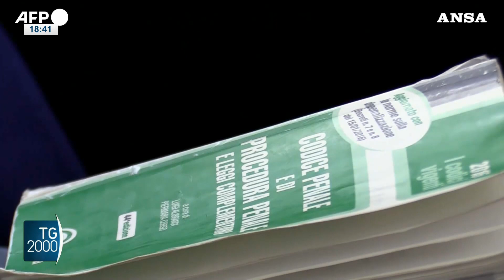Il 10 febbraio 2023 il processo per la morte Saman Abbas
È stata fissata per il 10 febbraio 2023 la prima udienza del processo a carico dei 5 parenti di Saman Abbas, accusati di aver ucciso la 18enne pachistana scomparsa a fine aprile nella bassa reggiana. Il suo corpo, non ancora trovato, forse è stato gettato nel po. Il servizio di Alessandra Camarca